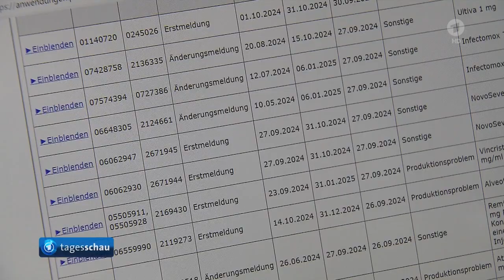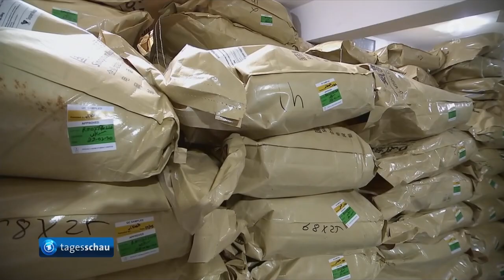Mangel in Apotheken: Lieferengpässe bei 500 Medikamenten